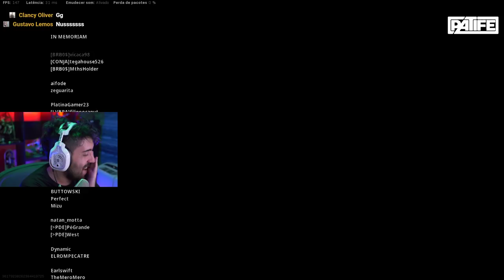COD WARZONE OUTRO RECORDE DE KILL PRO SQUAD! Ft Pedrin e Funky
COD WARZONE NERVOSO MANOS! SÓ VEM QUE O BANG TA DOIDO!

- Máquina Gamer
GeForce RTX 2080 TI
I9 9900k
32 GB Ram XPG Adata

É nóixx!